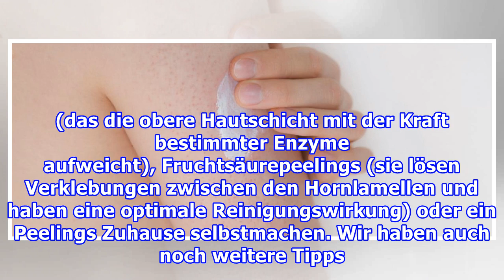Rote Pickelchen am Oberarm? Das hat es mit der Reibeisenhaut auf sich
Viele von uns kennen dieses Hautphänomen: Diese kleinen, roten Pickelchen an den Oberarmen. Sie sehen aus wie eine Gänsehaut, jucken nicht, bereiten keine Schmerzen, verschwinden in den meisten Fällen aber leider auch nicht. Was hat es mit diesen Pünktchen also auf sich? Eigentlich ist alles ganz ha...